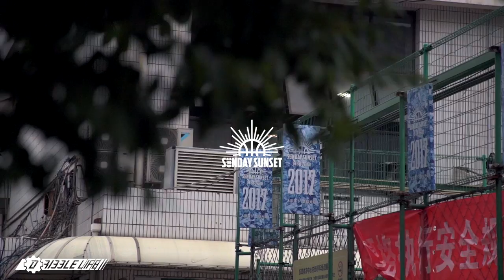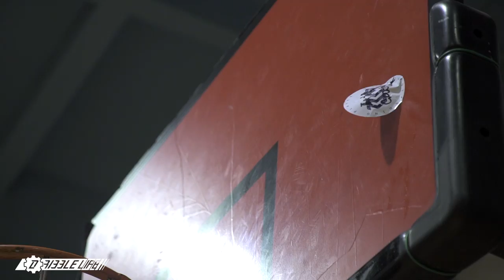2017日落东单SUNDAY SUNSET WEEK8 MOREFREE IS BACK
THE CHINESE TOPEST STREETBALL EVENT-DRIBBLELIFE PRODUCTION
sina weibo：@DRIBBLELIFE  @吴悠morefree